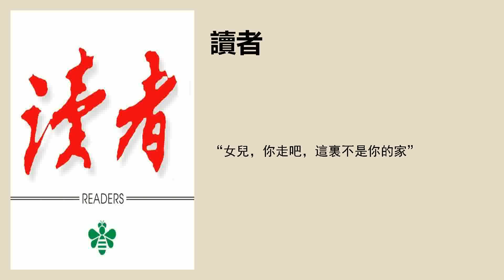“女兒，你走吧，這裏不是你的家”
愛你所愛，行你所行。